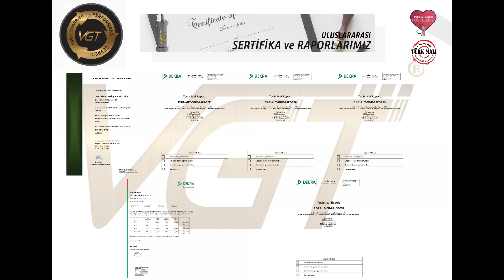Yakıt tasarruf cihazı VGT'yi herkese öneriyorum VW Caravelle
Değerli aile üyemiz Serdar abi ile birlikte VGT'yi teste çıktık ve ilk etapta psikolojik mi diyen kullanıcımızı izleyelim.

Keyifli seyirler...